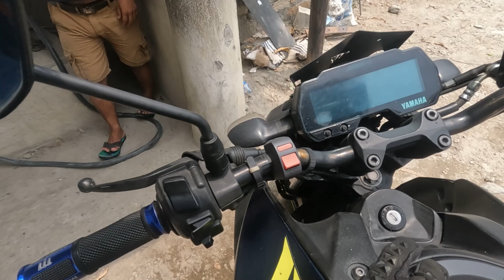First Vlog|| Salleri TO Dharan|| MT 15 Bike || Get a lots Problem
First Vlog|| Salleri TO Dharan|| MT 15 Bike || Get a lots Problem|| Weather Bad Conditions||